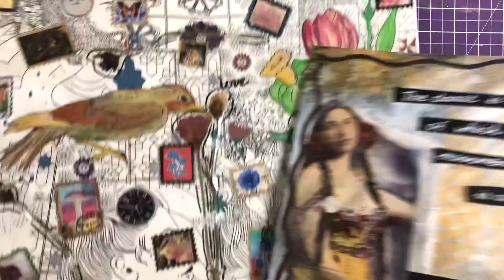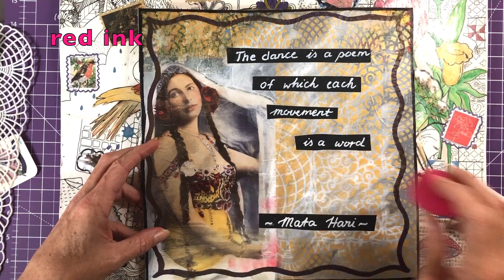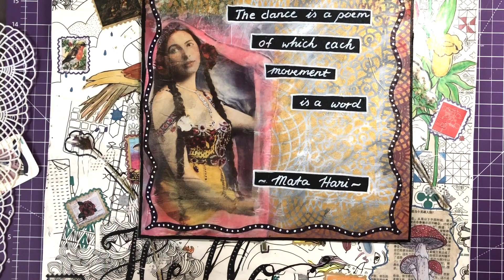collage art process mixed media * Mata Hari * Miss Bee art *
Creating collage art spreads with mixed media in different styles are my favorite  art projects at the moment.
I hope you enjoy watching this process.